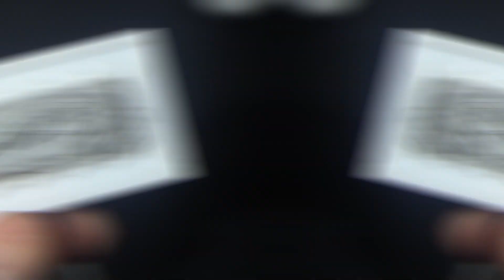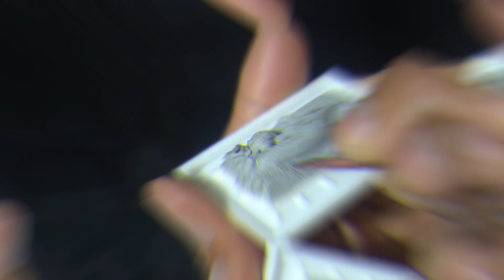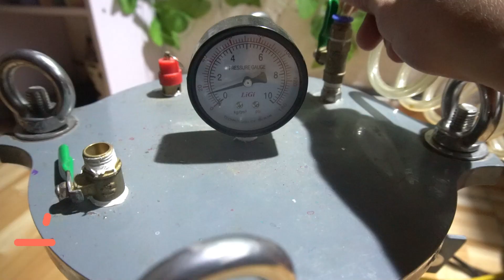Qua ang || DIY Keycaps Xenomorph - Làm Keycaps Quái Vật Không Gian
Tiếp tục với video làm keycaps với nhiều ý tưởng khác nhau , mong nhận được sự ủng hộ của mọi người .Mình cảm ơn nhiều ạ !
Continue with the video to make keycaps with many different ideas, hope to receive everyone's support. Thank you very much. !!!